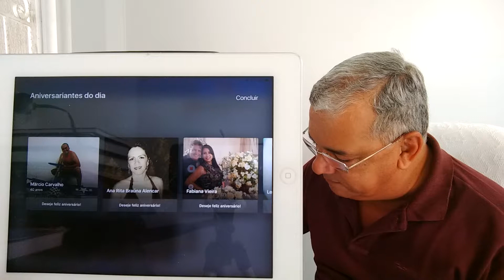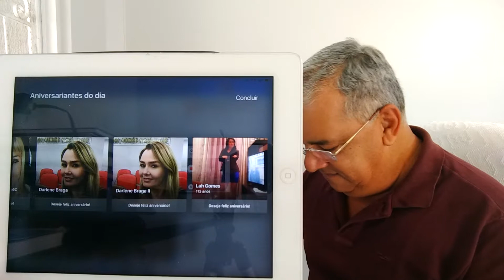Feliz Aniversário Darlene Braga e demais colegas e amigos das redes sociais. By LuizAntonioLima